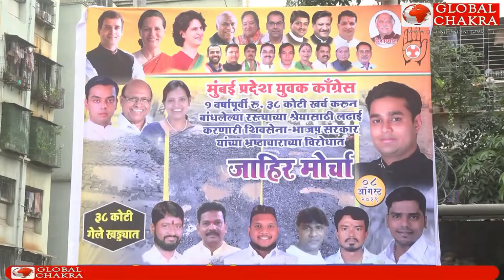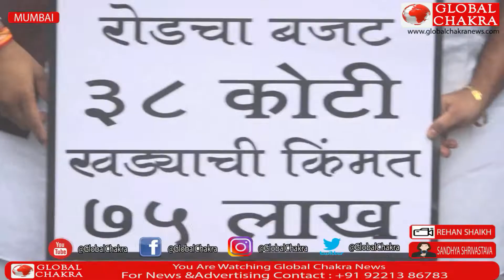मुंबई कांग्रेस ने सड़कों के गड्ढे में किया वृछारोपण और तैराये बदक